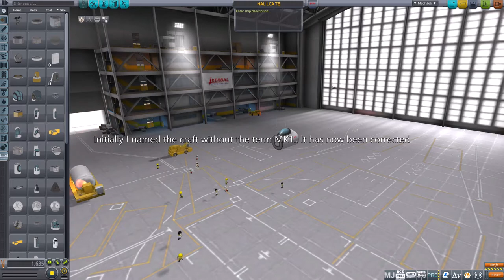HAL LCA Tejas MK1 | Speedbuild | Kerbal Space Program | V.1.11